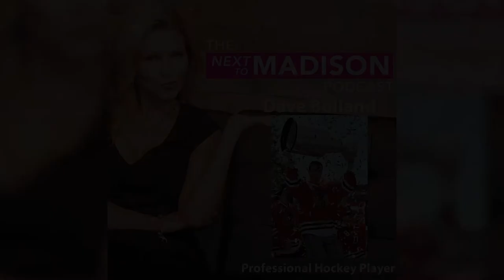Ep. 54 - Ice Insights: Dave Bolland on Stanley Cups, Blackhawks, and Building a Winner's Mindset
Lace up and dive deep into the thrilling world of professional hockey with the stellar Dave Bolland, a pivotal player in the Chicago Blackhawks' two-time Stanley Cup victory. Discover the grind, glory, and the unseen moments both on the ice and off, as Dave gives listeners an insider's look into the dynamics of the Blackhawks' locker room, life on the road, and the intense preparation that goes into each game. Beyond the puck, gain invaluable insights into cultivating a winning attitude that champions both sports and life. A can't-miss episode for hockey enthusiasts, sports fans, and anyone eager to learn the mindset of a champion!